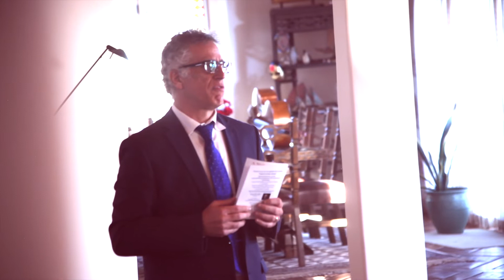Concert Apéritif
The Santa Barbara Symphony, in commemoration of its 70th anniversary, kicks of its new Concert Apéritif series, which offers an intimate musical event by its leading players in the homes of its benefactors.